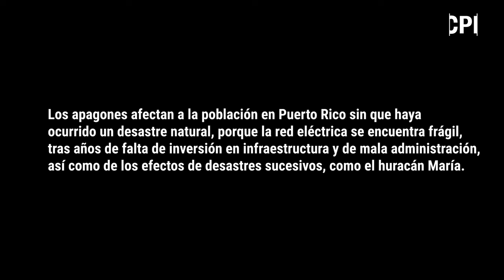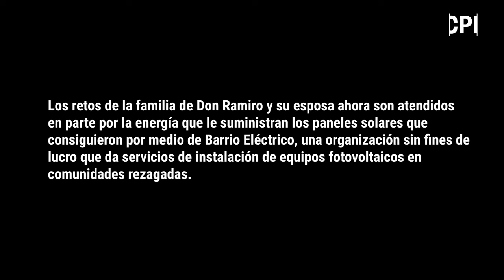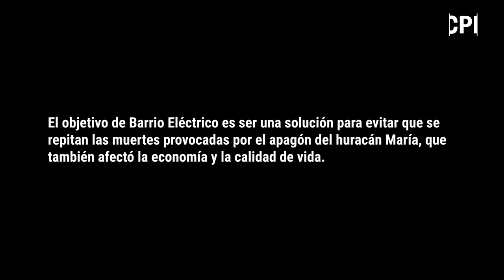“ESTA MÁQUINA ES LA VIDA DE MI ESPOSO”